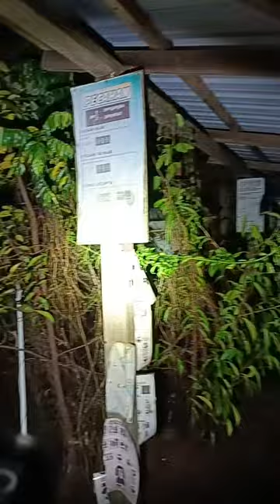SK TANJONG,GANGGUAN D ASRAMA PEREMPUAN.SEKOLAH TERBIAr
anda nilai sendiri...bunyi org cangkul tanah,dan mata dibawah asrama..